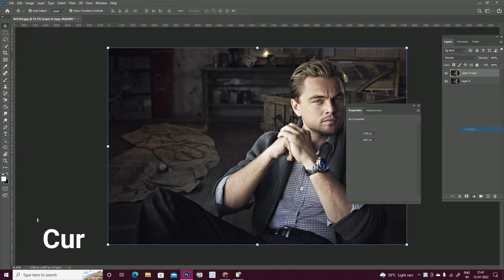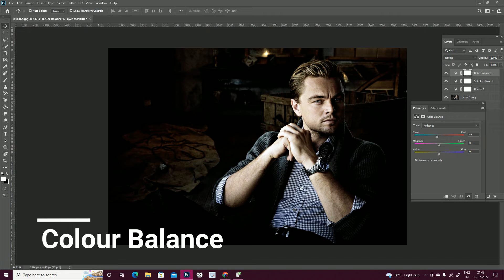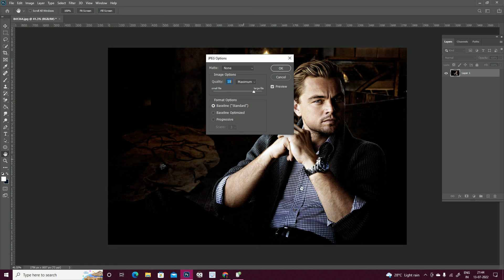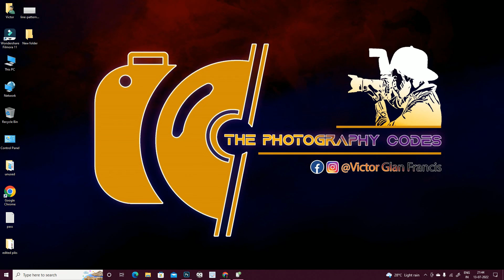How to Color Correction in Photoshop | VGF